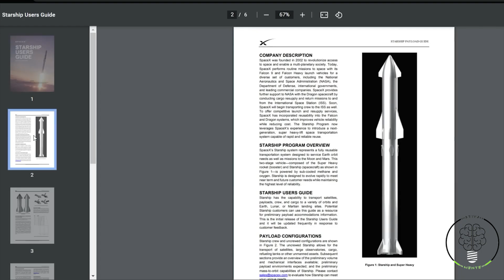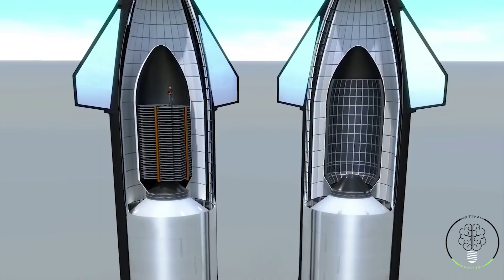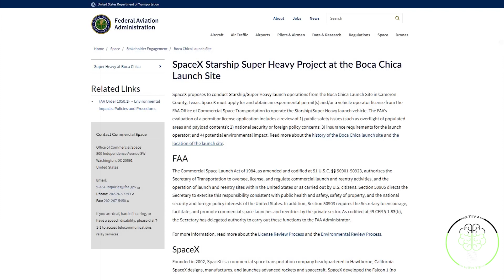ELON MUSK PROMETE LANÇAMENTO DE 5 MEGA-FOGUETES AINDA EM 2023 - MAS NÃO SERÁ TÃO SIMPLES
Salve, galera! Tudo bem?

Se você é um entusiasta da astronomia , deve estar com uma grande expectativa com o lançamento das espaçonaves starship da empresa de elonmusk , a SpaceX .

Pois saiba que apesar de muitos contratempos que vem acontecendo com o projeto, a spacex ainda tem planos bastante ousados para #2023